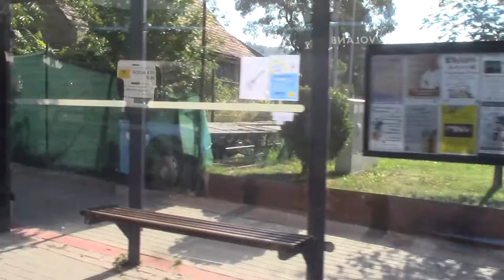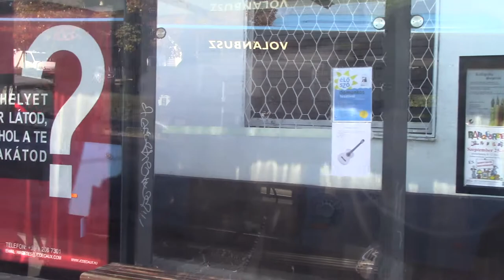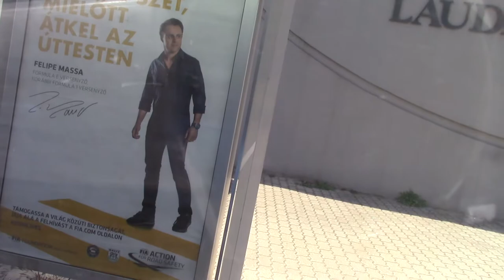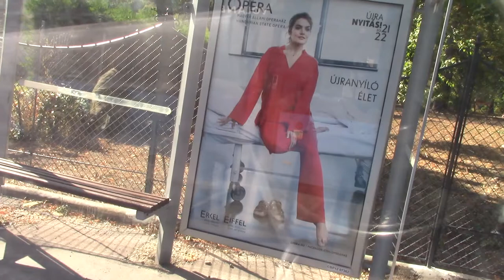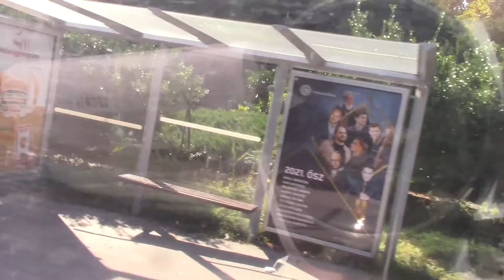[Full HD] menetvídeo 22A Budakeszi Dózsa Győrgy tér-Széll Kállmán tér M